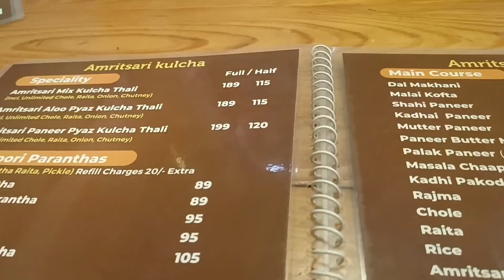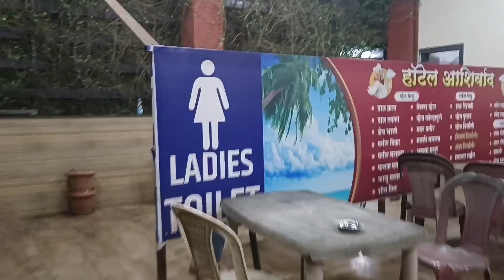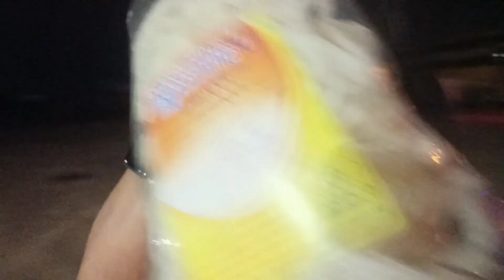PUNE se sidha ghr k gate Tak drop BY BUS | Mumbai nagpur Samruddhi Mahaarg New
hello  guyzz welcome back to my channel in this vlog u will gonna c how I'm traveling by bus nd the moment I enjoyed 😊 it was awesome maza aagai samne baith k baki vlog dekho pata chalega